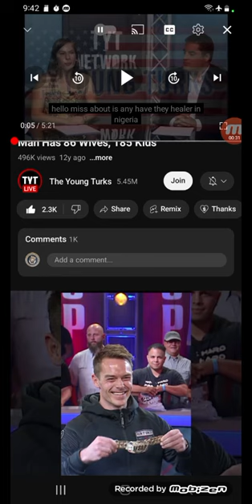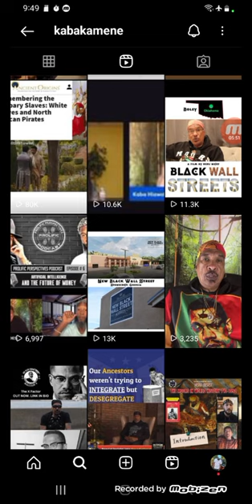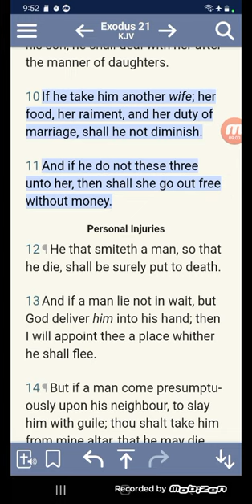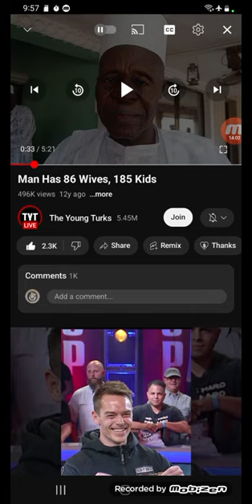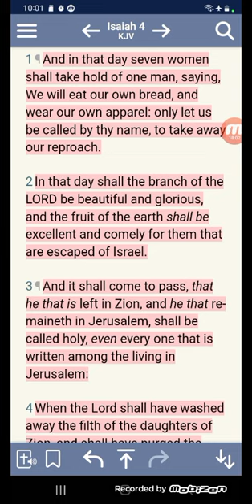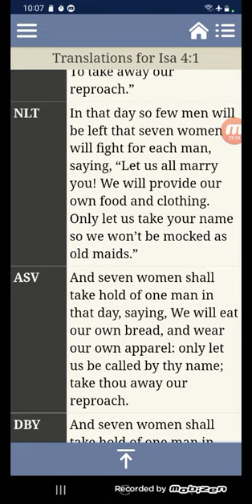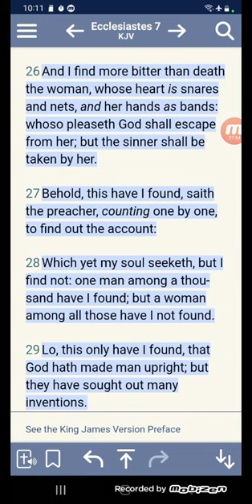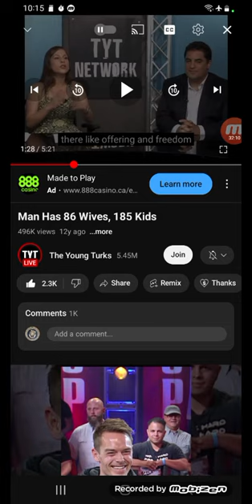CAN A MAN HAVE MORE THAN ONE WIFE?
For I will pour water upon him that is thirsty, and floods upon the dry ground: I will pour my spirit upon thy seed, and my blessing upon thine offspring: and they shall spring up as among the grass, as willows by the water courses.